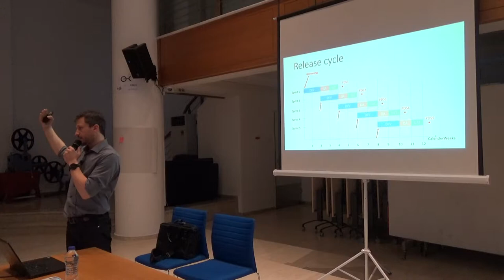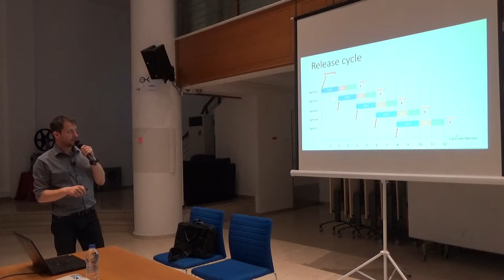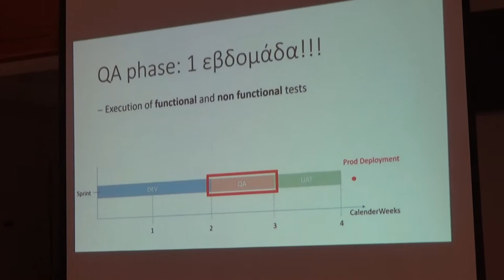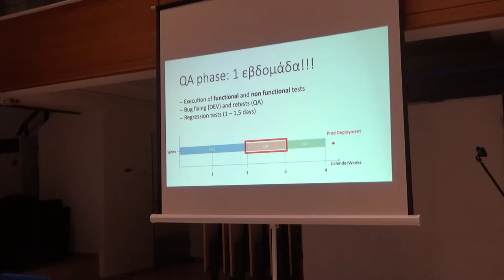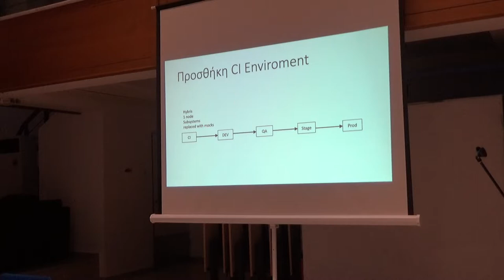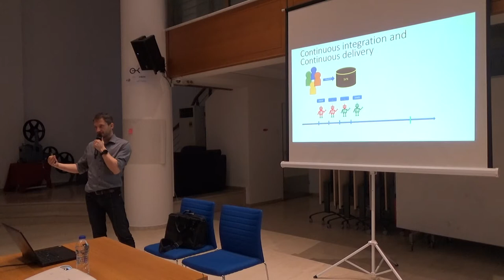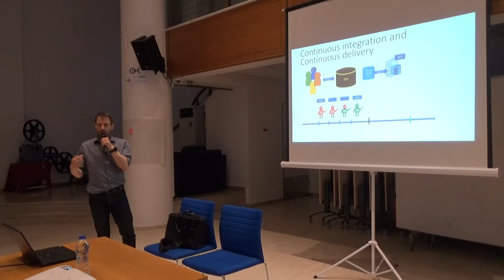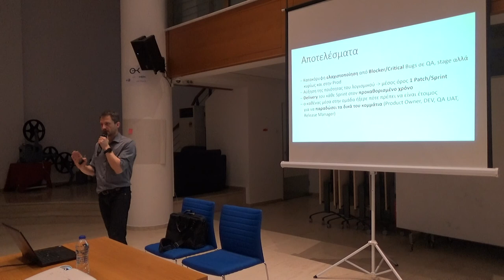Meetup 1 Georgios Manolis Quality Assurance 3